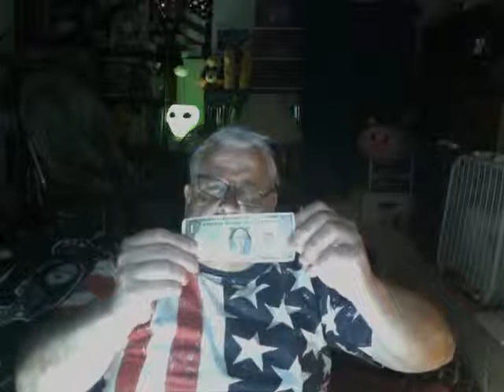The Guy From Pittsburgh ( tm ) Talks About The Looming Default !!! ...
Here I talk about what we should do if our Congressmen and women are insane enough to allow a default to occur ! Vote the bums out in 2014 !!! ... And don't re-elect anyone, if they failed to stop the default !!! ...